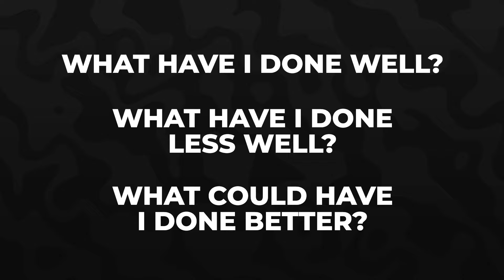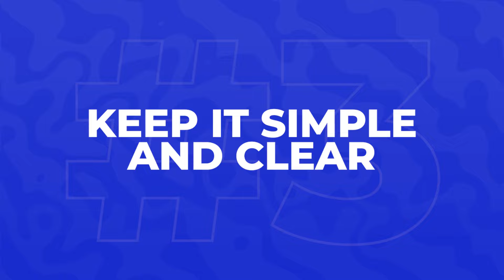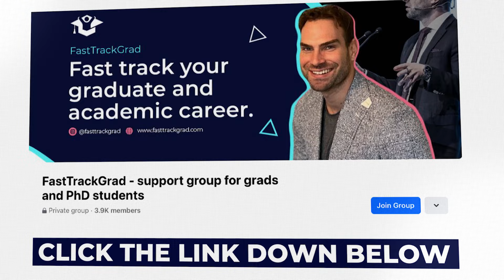These 5 Secrets Helped Me Publish 400+ Research Papers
In today's video I will be sharing the 5 lessons I learned after publish 400+ papers.

🚀 Struggling to Publish in High-Impact Journals? Feeling Stuck?
You’re not alone. Many researchers lack the mentorship, structured guidance, and routine feedback they need to truly thrive —but it doesn’t have to be this way!

💡 Get our FREE workshop on how researchers are getting published in high-impact journals in as little as 90 days!

🌍 If you're a researcher in a developing country, this is for you!
Join the FastTrack Research Collective—affordable publishing mentorship with live workshops & expert support:
✅ No more guesswork – Step-by-step courses for systematic reviews, quantitative research, and dissertation writing
✅ No more isolation – Connect with a global research community to stay motivated
✅ No more stalled progress – Bi-weekly live workshops get you direct feedback & keep you moving forward

📌 Timestamps
00:00 - Intro
00:26 - Secret 1
00:59 - Secret 2
02:21 - Secret 3
03:47 - Secret 4
04:44 - Secret 5